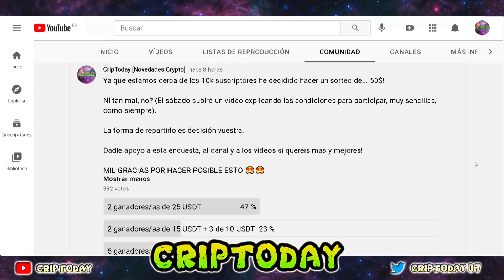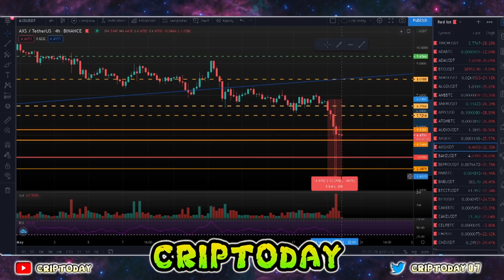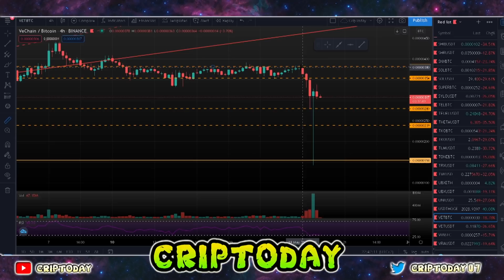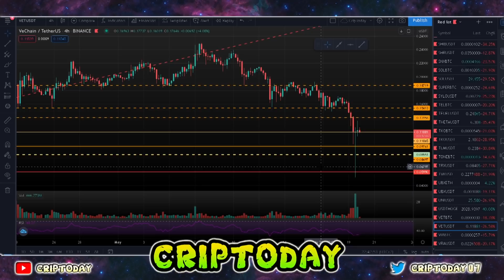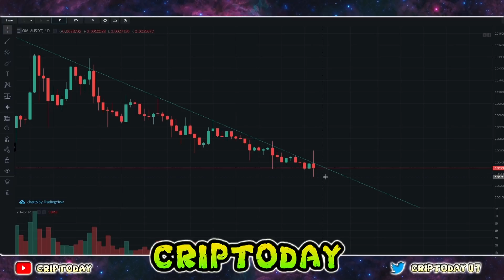💥 LA GRAN CAÍDA DEL BITCOIN 💥 BITCOIN CAE Y SE LLEVA POR DELANTE A LAS ALTCOINS. [CARDANO, AXS, VET]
⭕Crea tu cuenta de Bybit desde este Link!⭕

⭐ Mi Twitter! ⭐

⭕DIRECCIONES BILLETERA BINANCE POR SI QUERÉIS DONARME ALGUNAS MONEDAS:

⭕Chiliz:
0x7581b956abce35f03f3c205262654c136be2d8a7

⭕Bitcoin y resto:
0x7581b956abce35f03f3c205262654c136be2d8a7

0:00 La gran caída del Bitcoin
15:50 Cardano
18:22 AXS
19:42 BNB
20:47 CAKE
22:02 CHZ
22:47 COTI
23:17 DOT
23:57 ETH
24:32 KSM
25:02 CHAINLINK
25:22 MATIC
26:33 REEF
27:03 SOLANA
27:26 VECHAIN
29:00 OMI